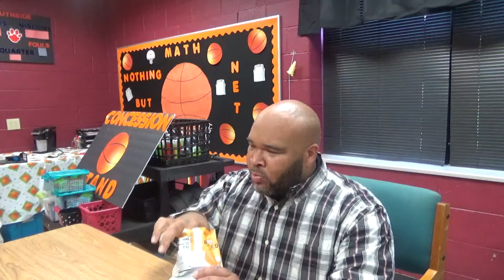Interview with Erica Starks and germy kids video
Deputy Logan interviews the New Principal of Southside Elementary Erica Starks and shares some examples of germ spreading kids.